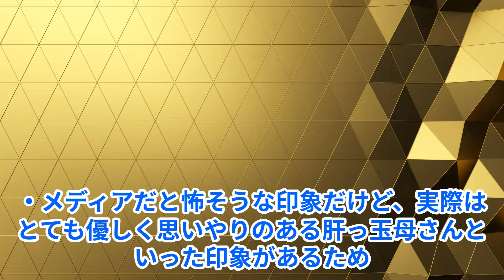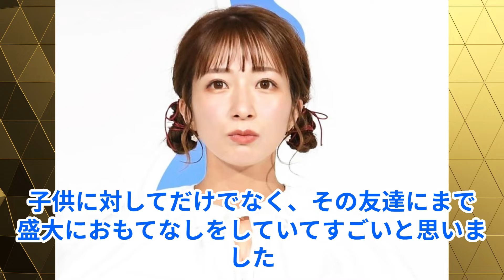育児力・家事力がハンパないママタレランキング！模範となるママ力が高い母親芸能人一覧！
今回実施したアンケートは「家事力・育児力が高いと感じるママタレは誰ですか？」という内容です。